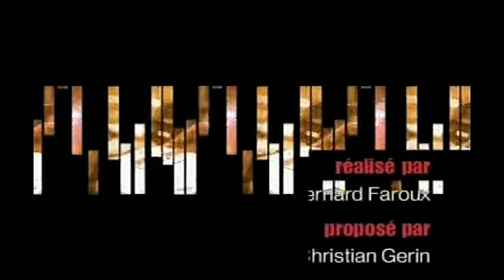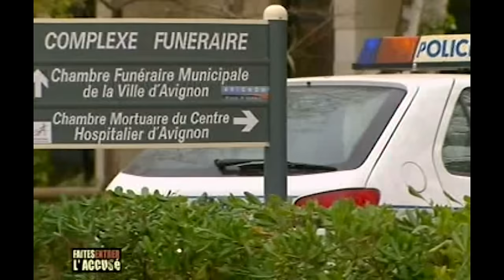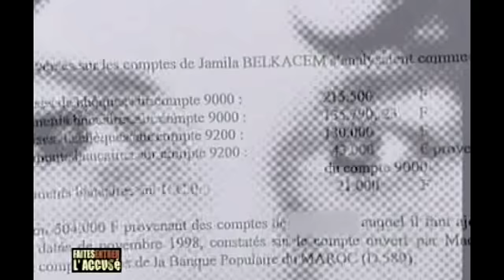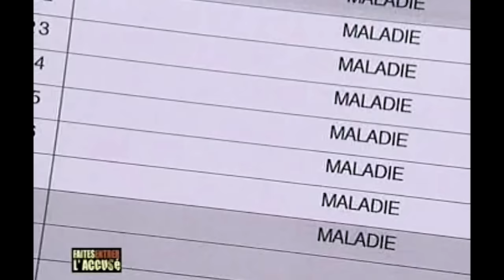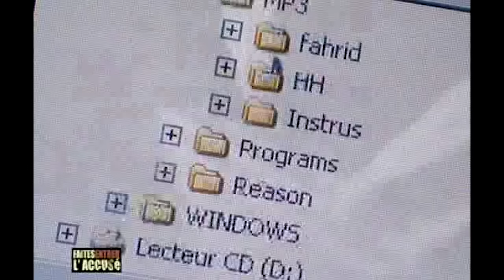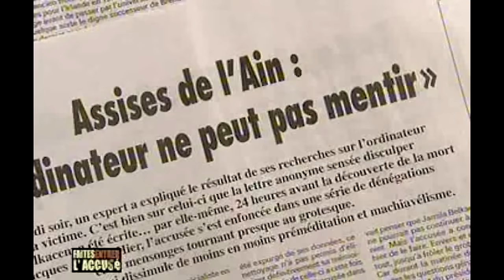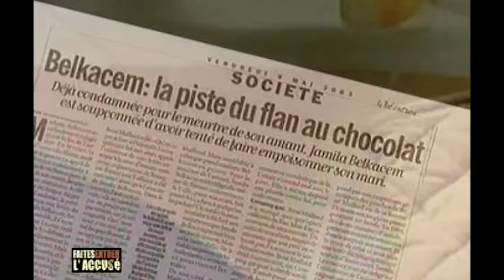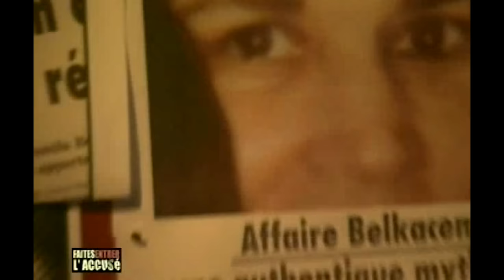Faites entrer l'accusé : Jamila Belkacem, l'empoisonneuse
En première instance, en avril 2002, Jamila Belkacem avait été condamnée à vingt ans de réclusion criminelle. Cette femme avait réussi à mener pendant quatre ans une double vie, entre son mari et sa liaison avec son amant, en changeant son identité. Jusqu'au jour où elle avait décidé de se débarrasser de son amant. L'audience d'appel venait à peine de commencer, ce 26 février 2003, lorsque le président de la cour reçoit une lettre signée de René Maillard, le mari de Jamila. Il s'agit d'une lettre en forme d'aveu.